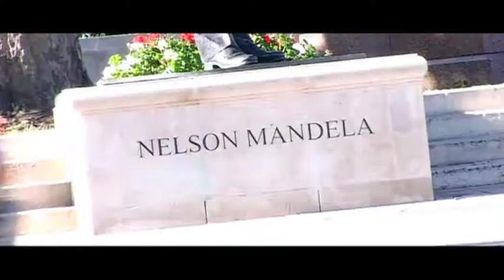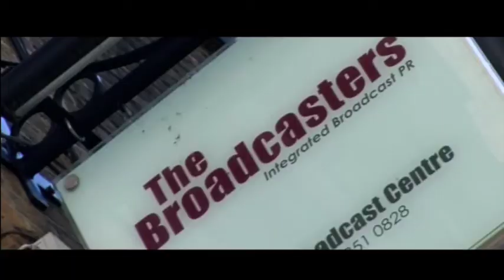IPPF: Tewodros Melesse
IPPF Director-General, Tewodros Melesse outlines his views on the role and his road map for the future.